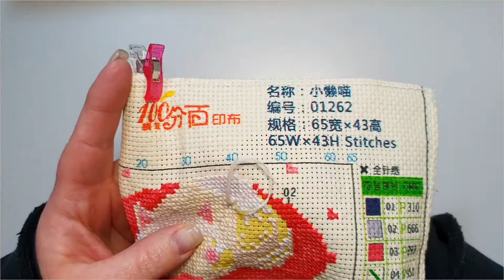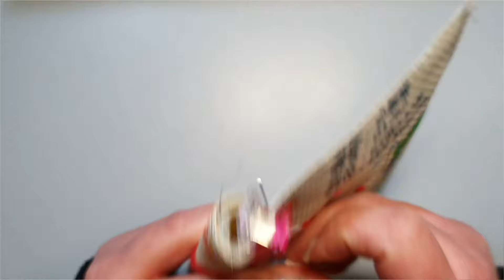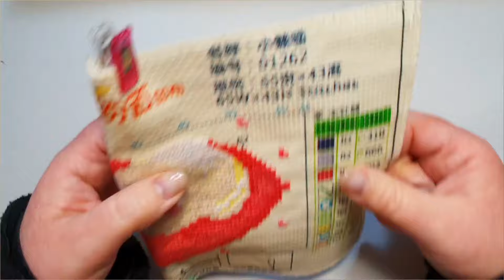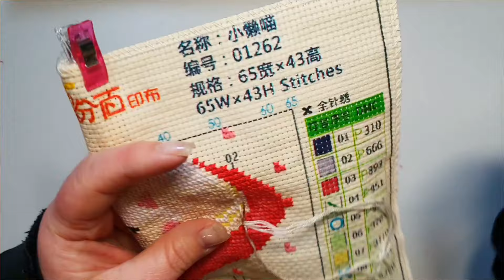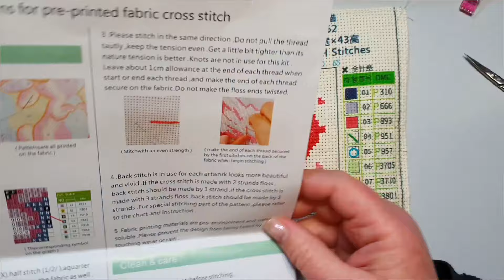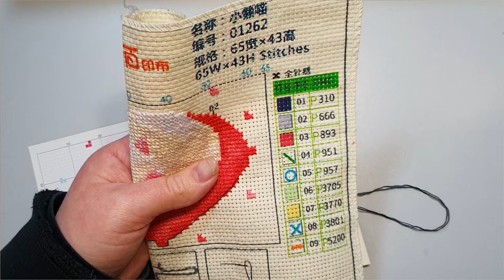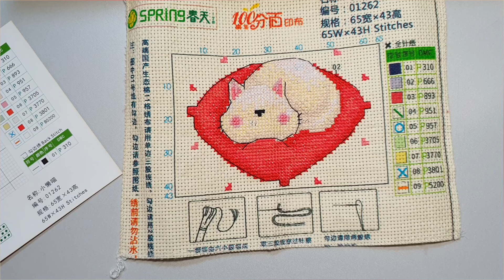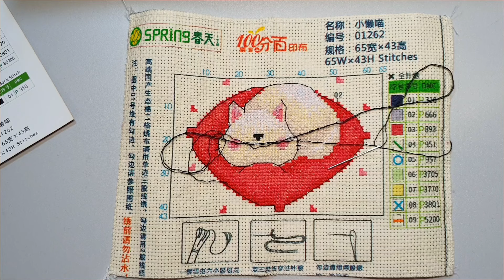Tati-Dienstag - WIP RIP #70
An die WIP's fertig los.

Euer Date für den Dienstag. Zuhören und sich wohlfühlen oder verängstigt in der Ecke hocken. wer weiß

Schau mit mir tranisha auf Twitch!

Stiftbefüllung:
Glue dots: *

mit * gekennzeichnete Links sind Affilliate Links